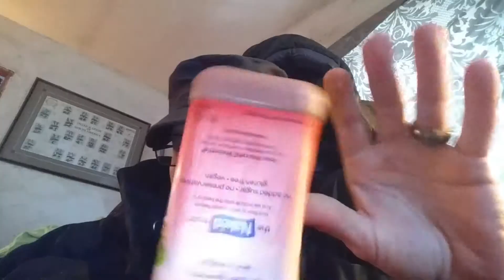1-20-2016 a drive with me running around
Yes I was running around town, also the next town to get things done. A very busy week a head. Is coming to an end maybe.
Email for any questions. Or thumbs up. Have an awesome day.